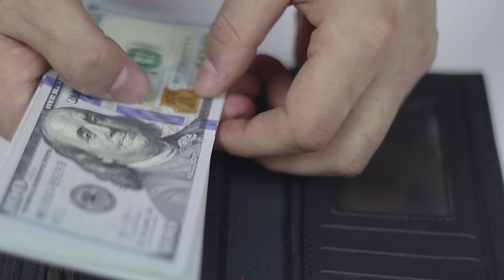Counting Money In Hand profit growth stock videos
Counting Money In Hand profit growth Free stock footage high definition stock videos. Please feel free to use in your personal and commercial video projects.